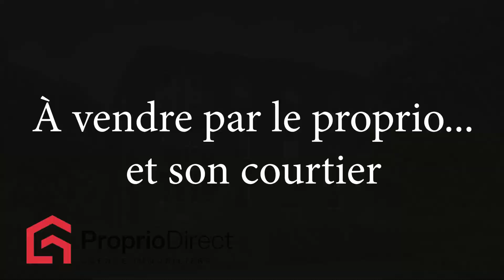Appartement Côte-des-Neiges Notre-Dame-de-Grâce 330 000 $ À vendre par Proprio Direct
Prix ou Loyer : 330 000 $
Nombre de chambres : 2
Nombre de salles de bain : 1
Nombre de salles d'eau :

Ne manquez pas cette occasion de vivre ou d'investir au coeur de la métropole! Actuellement loué, cette perle immobilière est un rêve pour les propriétaires occupants ou les investisseurs en quête d'une excellente opportunité locative. Les pièces lumineuses offrent un espace généreux et de nombreux rangements, créant un espace de vie fonctionnel et confortable. Avec l'université de Mtl, les hôpitaux,centres commerciaux,le métro, les autoroutes à proximité, profitez d'une vie pratique et facile. De plus,le condo comprend 1 espace de stationnement, un balcon, des planchers de bois et un comptoir de granit ajoutant une touche d'élégance. À voir!

Les frais de co-propriété suivront sous peu.

INCLUSIONS
Cuisinière, frigo, micro-onde, lave-vaisselle, laveuse et sécheuse

EXCLUSIONS
les effets personnels des locataires